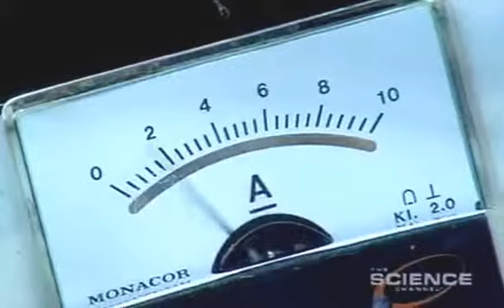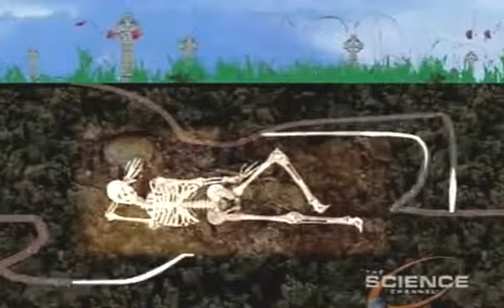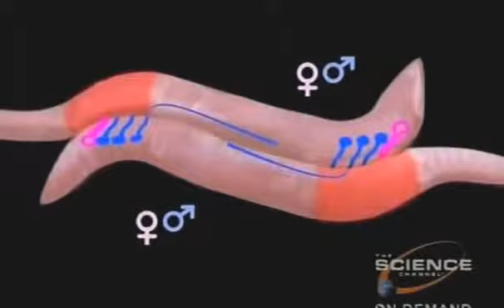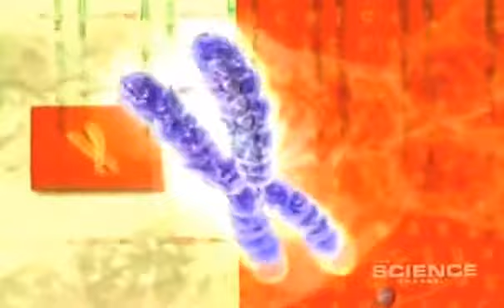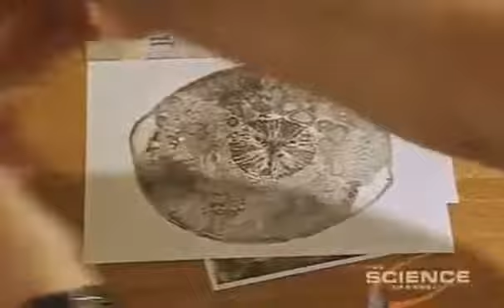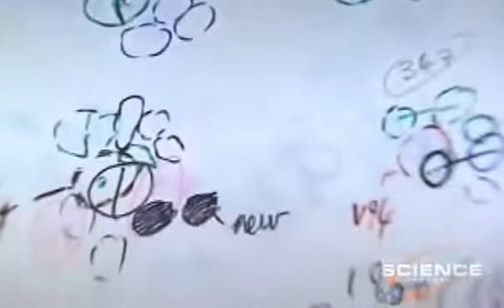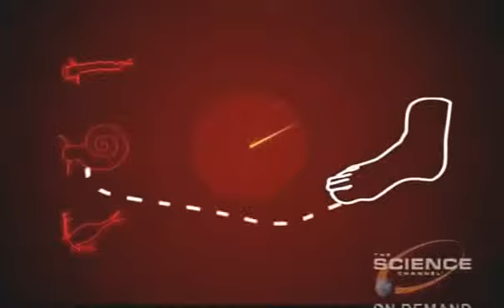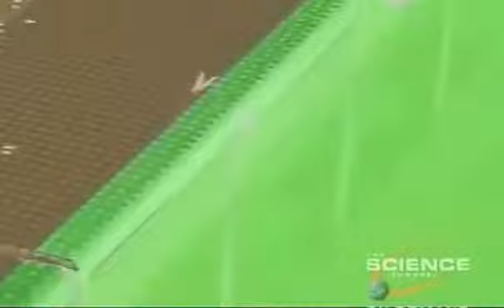Amazing Documentary - History of the Catholic Jesuit Order - Are Jesuits behind NWO and Illuminati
A must see!!! Satan did all he can to prevent me uploading this , enjoy:) ( Thx to chich234

The Jesuit Oath :
"Go ye, then, into all the world and take possession of all lands in the name of the Pope. He who will not accept him as the Vicar of Jesus and his Vice-Regent on earth, let him be accursed and exterminated."

Jesuits behind all who can unite the world into One World Order. St Ignatius of Loyola and his followers have been using the spiritual and occult to infiltrate everywhere and rule everything behind the scenes. Jesuits behind Hitler and Nazism and nowadays Illuminati . Jesuits behind the new christian false doctrines and etc.

1 John 1:9: If we confess our sins, he is faithful and just and will forgive us our sins and purify us from all unrighteousness.
1 Pet 3:15: But in your hearts set apart Christ as Lord. Always be prepared to give an answer to everyone who asks you to give the reason for the hope that you have. But do this with gentleness and respect,